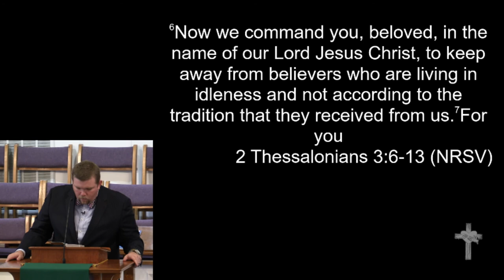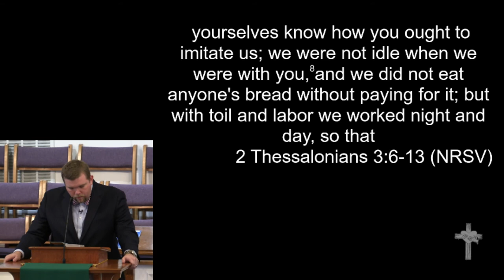11-13-16 - "Sitting at Idle"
"Sitting at Idle"